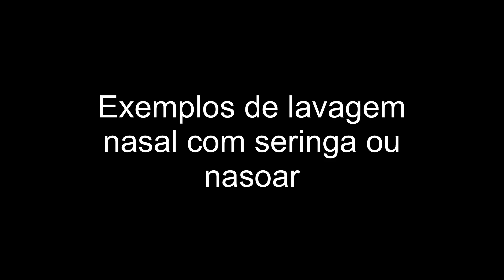"Cirurgia de Septoturbinectomia: Pós operatório.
Bem-vindo ao nosso canal! Hoje, vamos explorar um procedimento médico importante e frequentemente necessário: a cirurgia de septoturbinectomia. Se você sofre de problemas respiratórios, como obstrução nasal crônica, ronco excessivo ou sinusite recorrente, esta cirurgia pode ser a solução que você está procurando.

Neste vídeo informativo, você aprenderá:

1. **O que é a Septoturbinectomia**: Explicaremos em detalhes o que é essa cirurgia e como ela pode melhorar significativamente sua qualidade de vida.

2. **Indicações e Benefícios**: Descubra as condições médicas e sintomas que podem ser tratados com a septoturbinectomia, desde desvios de septo nasal até problemas crônicos de sinusite.

3. **Procedimento Cirúrgico**: Vamos guiá-lo pelo processo da cirurgia, desde a preparação até a recuperação, para que você saiba exatamente o que esperar.

4. **Riscos e Recuperação**: Abordaremos os riscos potenciais associados ao procedimento e forneceremos dicas para uma recuperação tranquila e eficaz.

5. **Dúvidas Frequentes**: Respondemos às perguntas mais comuns sobre a cirurgia, incluindo tempo de recuperação, custos e mais.

6. **Importância de um Especialista**: Destacamos a importância de consultar um médico especializado e qualificado para realizar esse procedimento.

Lembre-se de que este vídeo é apenas para fins informativos e não substitui a consulta médica. Antes de considerar a septoturbinectomia, é fundamental conversar com um profissional de saúde para avaliar suas necessidades individuais.

Se você está procurando respostas sobre a septoturbinectomia, este vídeo é um excelente ponto de partida. Deixe suas perguntas nos comentários e não se esqueça de dar um like se este vídeo foi útil para você.